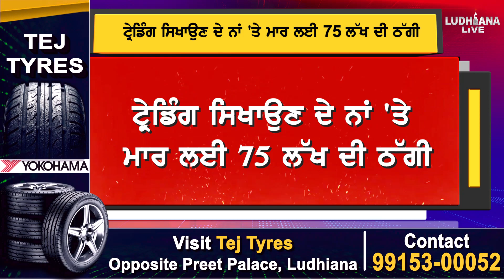ਟ੍ਰੇਡਿੰਗ ਸਿਖਾਉਣ ਦੇ ਨਾਂ 'ਤੇ ਮਾਰ ਲਈ 75 ਲੱਖ ਦੀ ਠੱਗੀ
ਟ੍ਰੇਡਿੰਗ ਸਿਖਾਉਣ ਦੇ ਨਾਂ 'ਤੇਵਿਅਕਤੀ ਨਾਲ ਵੱਜੀ 75 ਲੱਖ ਦੀ ਠੱ.ਗੀ